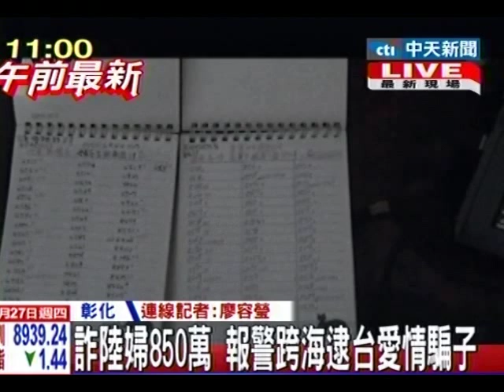網路貼假猛男照 騙倒大陸女醫師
中天新聞》彰化警方破獲一個詐騙集團，是以「愛情詐騙組」與「假中獎真詐財組」分組從事網路詐騙。有一名大陸婦人遭到感情詐騙，她被騙了850萬台幣，報警跨海循線偵破了這個不法集團。